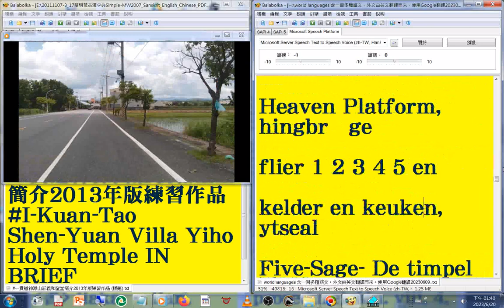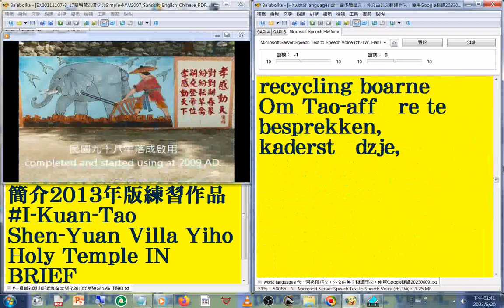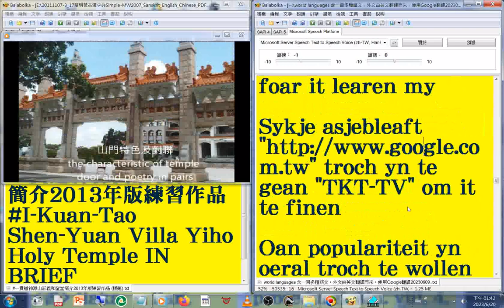55 西弗里西亞文版54 吉爾吉斯文版國語 發音#中英對照 字幕#world languages 含一百多種語文，外文由英文翻譯而來，使用Google翻譯20230613#一貫道神源山莊義和聖堂簡